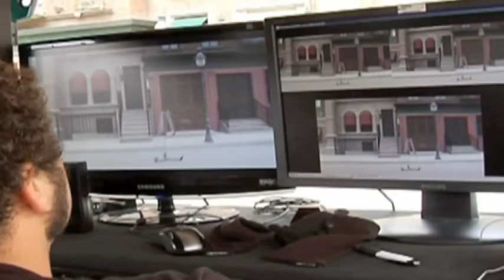Hugo Salazar - Donde Estare (Making Of)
Music video by Hugo Salazar performing Donde Estare. (C)2010 Junk Media, S.L./SME España, S.L